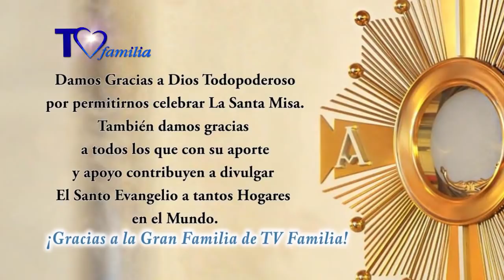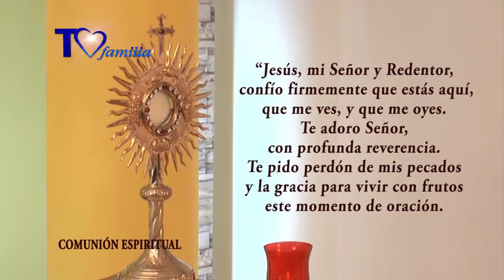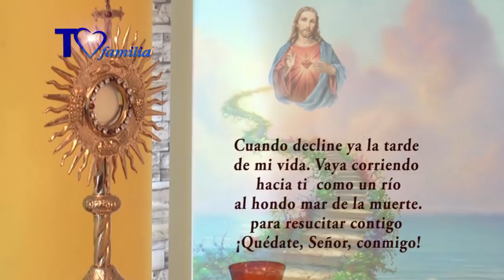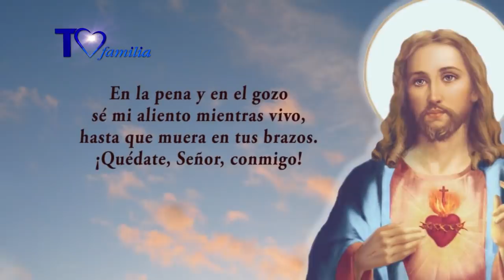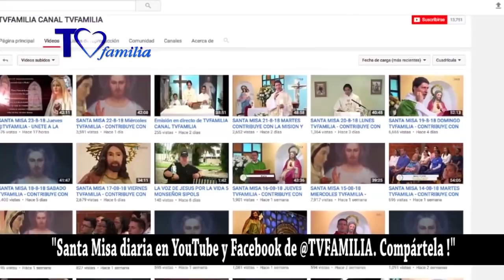SANTA MISA MIERCOLES 16 OCTUBRE 2019 TVFAMILIA Compartela en tus redes.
Lista de reproducción de El Nombre De Dios Es Misericordia con el Padre Enrique Yanes por TVFamilia

Y AYUDA A TVFAMILIA A CONTINUAR CON SU MISIÓN

* PARA TRANSFERENCIA EN COLOMBIA *: Puedes realizar tu donación directamente a través de

Vía Baloto - Convenio No. 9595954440 Referencia 1

Compártelo con otros.
Comparte este regalo especial y con valor eterno. Dónde está tu Tesoro ahí está tu corazón. La Eucaristía es tesoro de los que somos hijos de Dios